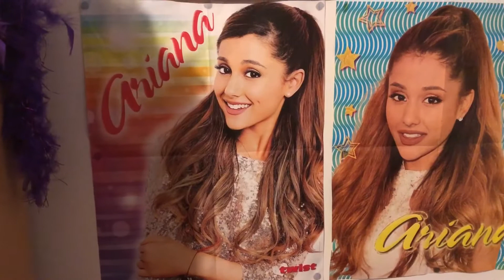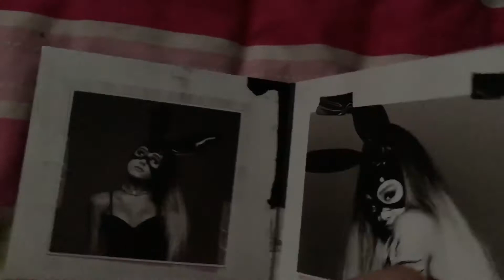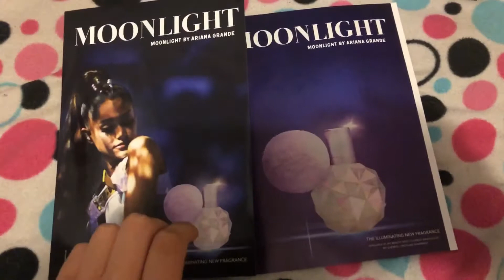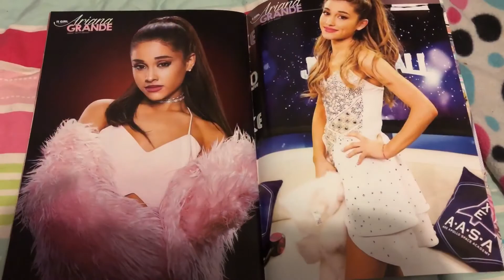Ariana Grande 2018 collection ( Updated )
Hey guys, I’ve just uploaded my updated Ariana Grande collection, hope you guys enjoy!